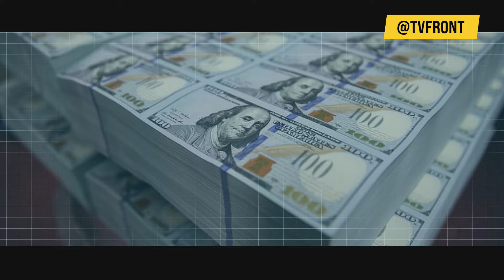Hrvatska nabavlja HIMARS. Da li će Srbija ODGOVORITI razvojem ŠUMADIJE?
Nabavka raketnog sistema „HIMARS” ima potencijal da promeni odnos snaga u regionu. Kako će na to odgovoriti Srbija?